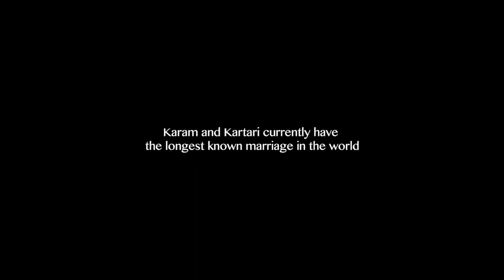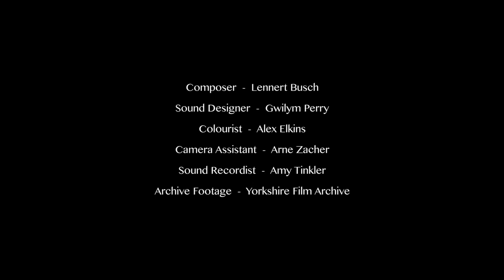Married for 88 Years, This Couple Shares Their Secrets to Love | Short Film Showcase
Meet Karam and Kartari Chand—the couple with the longest known marriage in the world.

This 109-year-old husband and 102-year-old wife have been happily married for more than 88 years. After leaving their farm in India during the 1960s, they immigrated to the United Kingdom and settled in northern England. Surrounded by a family of eight children, 27 grandchildren, and dozens of great-grandchildren, Karam and Kartari Chand celebrate another year of love and laughter in this short film by Glen Milner